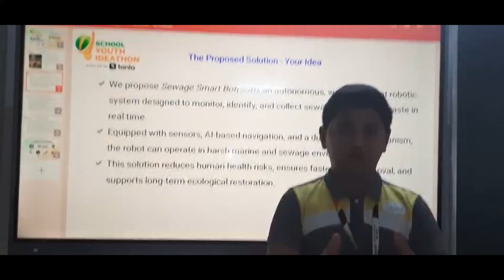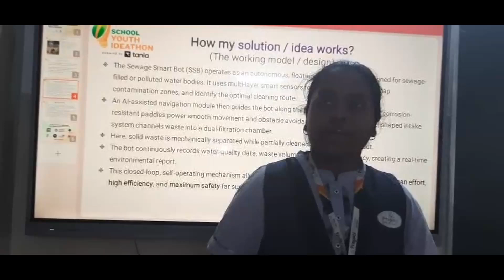SYI78100 | Team innovationwarriors | Top 2000 | SYI25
UID: SYI78100

SCHOOL NAME:  Pragathi Central School, Hyderabad, Telangana

Team Name: innovationwarriors
Team Member Name 1: M. Charan Tej Reddy
Team Member Name 2: Nihal
Team Member Name 3:  K Ishitha Reddy
Team Member Name 4:  Bonam Ojasvi
Team Member Name 5:  Rishith Reddy

Idea Tagline: Sewage Smart Bot

Idea description: "The purpose of Sewage Smart Bot(SSB), an autonomous, water-resistant robotic system designed to monitor, identify, and collect sewage and floating waste in real time.
Equipped with sensors, AI-based navigation, and a dual-filtration mechanism, the robot can operate in harsh marine and sewage environments.
This solution reduces human health risks, ensures faster waste removal, and supports long-term ecological restoration.